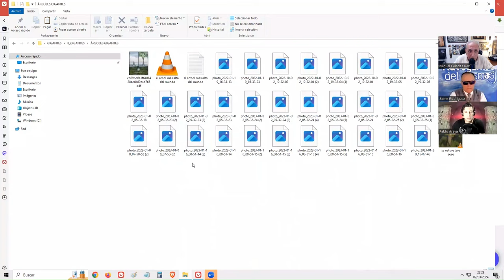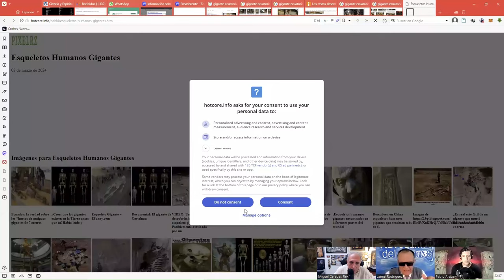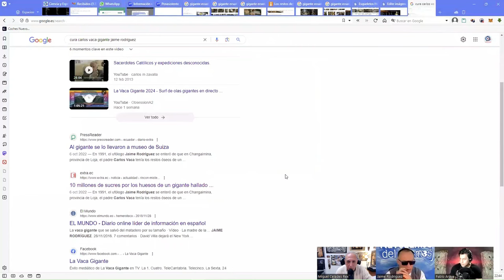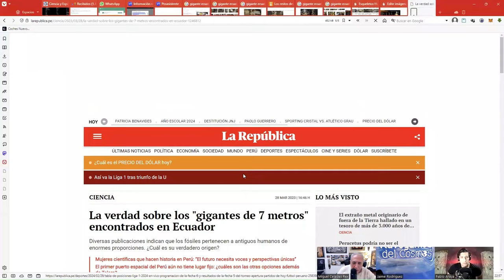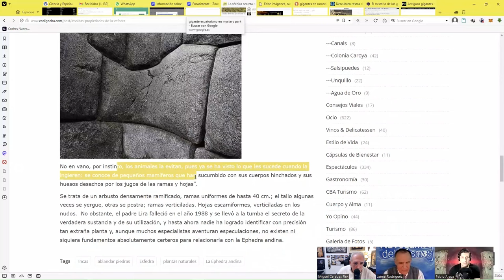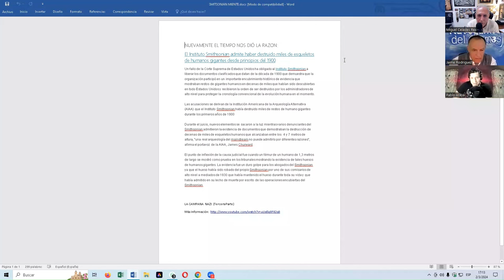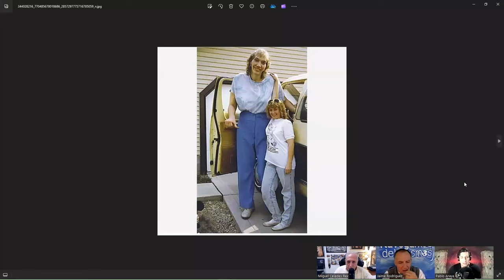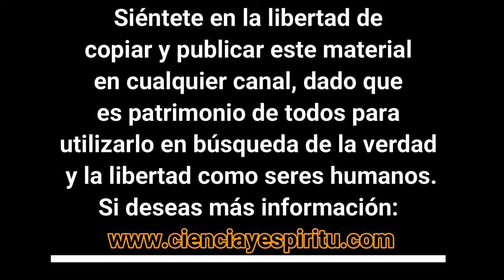EVIDENCIAS DE GIGANTES EN LA HISTORIA, CON JAIME RODRIGUEZ, PABLO ARAYA Y MIGUEL CELADES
Programa a través de Pablo Araya de UFO33 con el gran ufólogo ecuatoriano Jaime Rodríguez y el investigador Miguel Celades sobre la realidad de los gigantes en el pasado y el gigante de 7 metros encontrado en Ecuador y que actualmente esta expuesto en un museo accesible a todo el mundo.